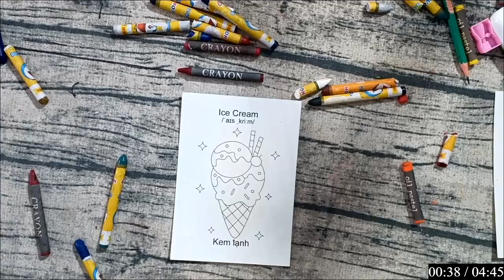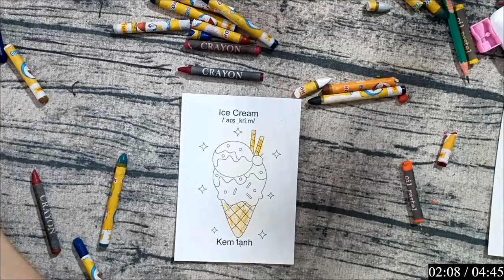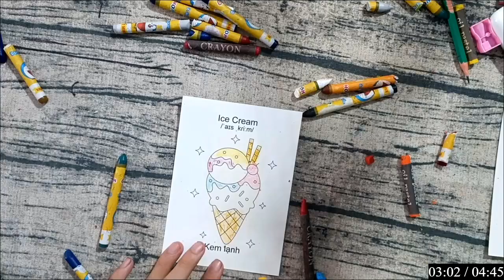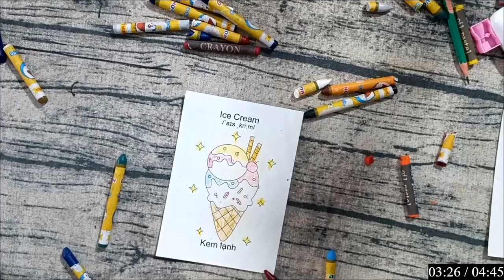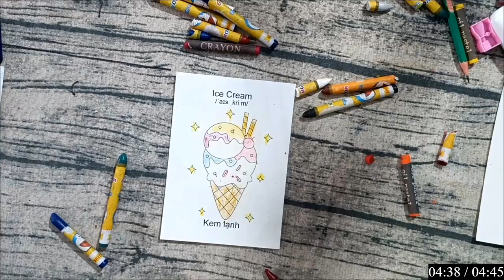Hữu Kiên DIY | Hôm nay mình sẽ hướng dẫn các bạn vẽ, cắt dán: 47 KEM LẠNH